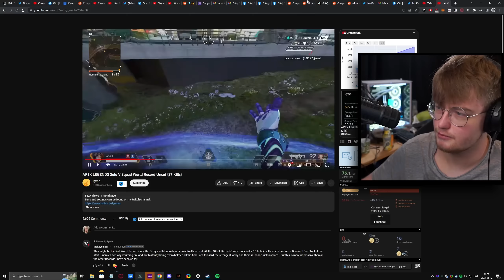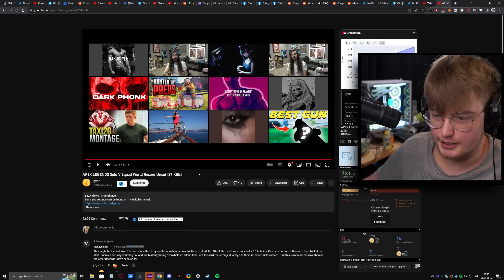Reacting to the IMPOSSIBLE Kill Record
Ottr reacts to LymoAU who completed the solo vs squads nofill kill record with 37 kills and 8449 damage.